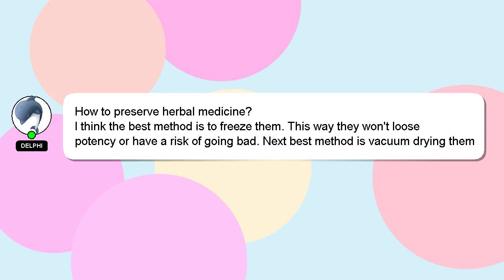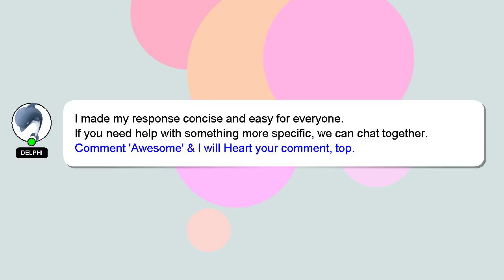How to preserve herbal medicine?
A little intro about me, Welcome, I'm Delphi. I can help you find the answers you are looking for. - How to preserve herbal medicine?

If you have specific questions that need answers, please don't hesitate to comment or chat with me. Your answer will be recognized and appreciated, and I will 'heart' it to show my appreciation.

*2 What we are experimenting :*